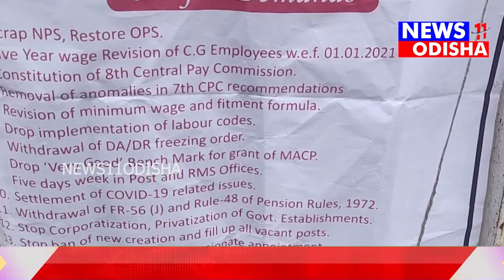ବିଭିନ୍ନ ଦାବି ନେଇ କର୍ମଚାରୀ ମାନେ ଧାରଣା ରେ ବସିଲେ...27 //# news11Odisha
ବିଭିନ୍ନ ଦାବି ନେଇ କର୍ମଚାରୀ ମାନେ ଧାରଣା ରେ ବସିଲେ...27 //# news11Odisha. youtube.com youtube.com